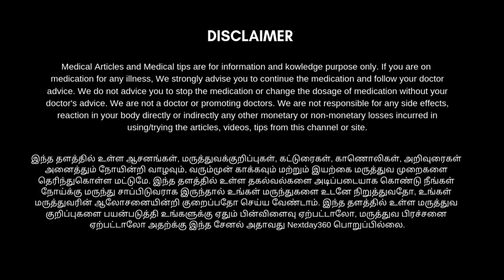சைனஸ் தலைவலி முழுவதும் குணமாக விரல் வைத்தியம் - Part 2 | Cure sinus headache | Paranasal sinus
பாராநேசல் சைனஸில் ஒரு வகை தான் இந்த Frontal sinus. சைனஸ் என்றாலே நமக்கு பல விதமான தொல்லைகளும் பிரச்சினைகளும் உடம்பில் தோன்றும். அதில் முக்கியமானது தலைவலி தான். தலைவலி நம் உடலுக்கு மட்டும் தலைவலியாய் அமையாது நம்முடைய அனைத்து வேலைகளுக்கும் தலைவலியாய் மாறிவிடும். இத்தகைய தலைவலியை உடனடியாகவும், முழுமையாகவும் குணப்படுத்த முடியும், அதுவும் எந்தவிதமான மாத்திரைகளும் மருந்தும் இல்லாமல். விரல் வைத்தியத்தில் இது சாத்தியம். நிறைய பேருக்கு நல்ல பலன்களை அளித்துள்ள இந்த முறையை காண காணொளியை முழுமையாக பாருங்கள் பயன் அடையுங்கள் உங்கள் நண்பர்களிடமும் பகிர்ந்து கொள்ளுங்கள்.

சளி, தலைவலி, சைனஸ் போன்றவை குணமாக விரல் வைத்தியம் | Paranasal sinus in tamil | Next Day 360